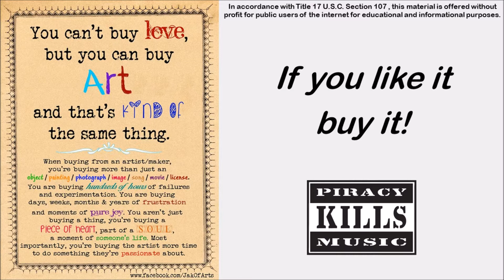Royals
Written by Ella Yelich O’Connor and Joel Little
Performed by Lorde on Pure Heroine in 2013

And I'm not proud of my address, in the torn up town
No post code envy

But every song's like gold teeth, Grey Goose, trippin' in the bathroom
Blood stains, ball gowns, trashin' the hotel room
But everybody's like Cristal, Maybach, diamonds on your time piece

And we'll never be royals...
It don't run in our blood
That kind of lux just ain't for us
Let me be your ruler, you can call me queen B

We didn't come from money

Oooh ooooh ohhh
We're bigger than we ever dreamed, and I'm in love with being queen
Oooooh ooooh ohhhhh life is great without a care